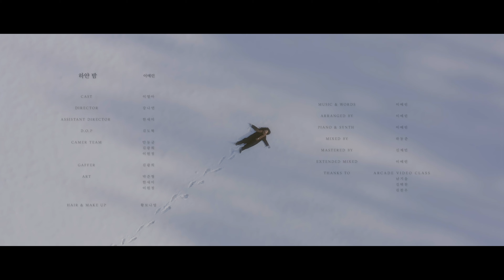강나연님 "이예린 (Lee Yerin) - 하얀 밤 (White Christmas)" Official Music Video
44기 강나연님의 포트폴리오
"이예린 (Lee Yerin) - 하얀 밤 (White Christmas)" 오피셜 뮤직비디오가 공개되었습니다!

눈이 내린 포천과 아산을 배경으로 서정적이고 아름다운 오피셜 뮤직비디오를 완성했네요.

야외 촬영은 날씨와 그로 인한 변수로 항상 힘든데요, 강나연님은 갑작스레 내린 폭설로 급하게 일정을 수정하고 새로운 로케 답사를 나서는 듯 철저한 준비로 기획했던 장면들을 성공적으로 촬영 할 수 있었다고 합니다.

조감독과 미술 보조로 한새미님, 촬영 보조와 조명 감독으로 김광희님이, 미술팀으로 박준형님이 참여해 많은 도움을 줬다고 합니다.(엄청난 한파 속에서 다들 너무 고생 많으셨습니다 ㅠㅠ)

영하 20도에 육박하는 추위 속에서도 이렇게 따뜻한 작품 완성한 강나연님! 멋진 첫 작품의 기를 받아 앞으로의 창작 활동도 화이팅 입니다!!

아케이드 비디오 스튜디오는 영상의 촬영부터 편집, 컬러그레이딩 과정까지 폭 넓게 제공하는 워크샵
입니다.
처음 하시는 영상을 시작하시는 분들도 수준급의 영상을 제작하실 수 있도록 정성을 다해 멘토링을
진행합니다.

아케이드 비디오 스튜디오는 다른 미사여구로 현혹하지 않습니다.
그저 연출 지망생 분들이 만들어낸 영상을 보여드릴 뿐입니다.

여러분도 자신만의 영상을 만들어보세요.

워크샵에 대한 정보는 이쪽으로!